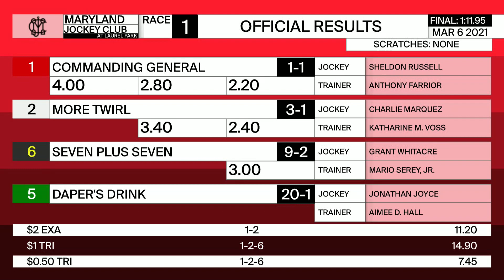Laurel Park 3 6 2021 Race 1